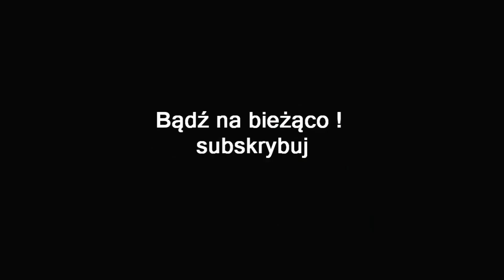VIKINGS WOLVES OF MIDGARD PL #12 | WIKIŃSKI ŁUPIEŻCA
Cześć , podoba się film ? chcesz kolejny odcinek ? , zostaw lajka pod filmem.

Dzięki za wszystkie dotychczasowe lajki suby i komentarze